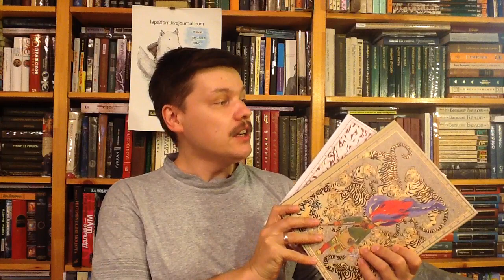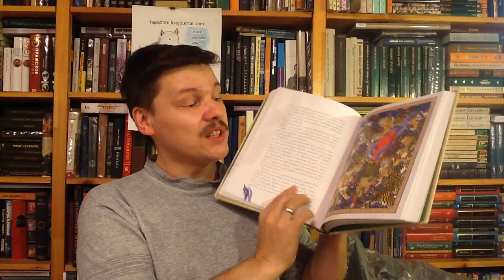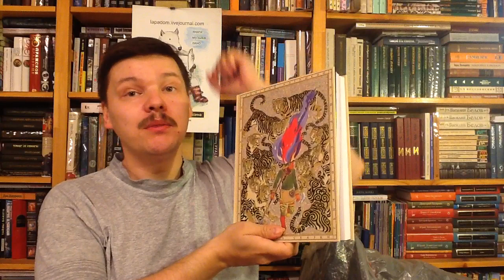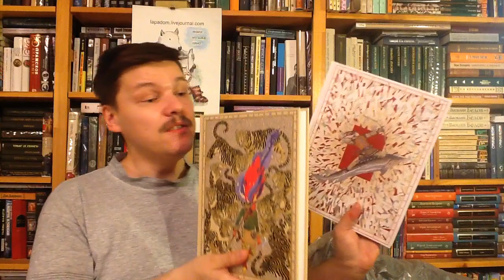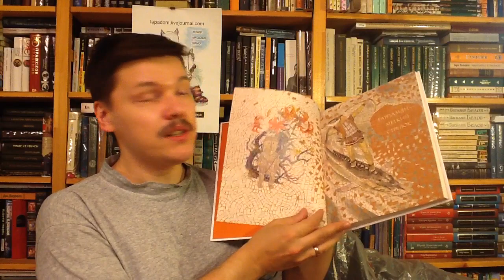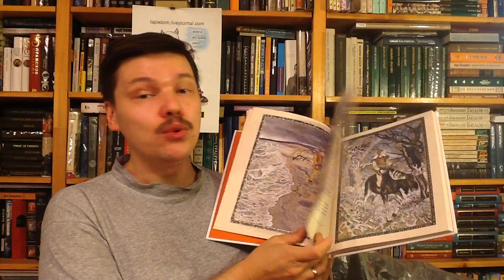Дмитрий Нагишкин. "Амурские сказки" и "Таежные сказки". Художник: Геннадий Павлишин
Нагишкин Д. Амурские сказки / Художник Геннадий Павлишин. - Спб.: Речь, 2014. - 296 с. ISBN: 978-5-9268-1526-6
Павлишин Г. Таежные сказки / Ред.: Василиади О. Ю. -
СПб.: Речь, 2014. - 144 с. - ISBN: 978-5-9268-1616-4

Аннотация к книге "Амурские сказки": По берегам широкого и могучего Амура издавна живут нивхи, нанайцы, ульчи, удэге и другие народы Дальнего Востока. И веками их старики рассказывают подрастающим в стойбищах детям сказки. О том, как мальчик Индига преодолел семь страхов и не только брата спас, но и сердце храбреца приобрёл. Как богатырь Азмун на спине косатки доплыл до дома Морского Хозяина и упросил старика послать нивхам рыбу. Как превратился охотник Чориль в медведя, а его невеста к самому Горному Хозяину отправилась правду искать… Писатель-дальневосточник Дмитрий Нагишкин тщательно изучил устное творчество малых народов и, используя их сюжеты и язык, создал оригинальное художественное произведение - книгу "Амурские сказки", настоящую этнографическую энциклопедию края. Так же пристально изучил уникальное художественное наследие коренных народностей Дальнего Востока и хабаровский художник Геннадий Павлишин. Он наблюдал, как работают нивхи косторезы, как вплетается бисер в вышитый узор одежды ульчей, как возникает кружево прорезного орнамента на нанайском берестяном туеске. Художник творчески переработал мотивы народного искусства и не просто поразительно точно передал черты быта и культуры, но и создал фантастически красочный мир иллюстраций, образующий с текстом сказок неразрывное целое.
В 1975 году на Международной биеннале иллюстрации в Братиславе за "Амурские сказки" Геннадий Павлишин получил одну из высших наград - "Золотое яблоко". Аннотация к книге "Таежные сказки": Много чудес таит в себе амурская тайга. Летает над ней железная птица Кори, прячется в её чаще Скрипучая старушка, а за живущими среди лесов людьми приглядывает хранитель домашнего очага Дюлен. В трудную минуту на помощь смельчакам приходят мапа-медведь, амба-тигр или царица-рыба калуга, а в ближайшую избушку запросто, по-соседски, может заглянуть хитрая лисица.
Героические сказания о храбрых охотниках, поучительные истории о трудолюбивых красавицах и забавные повествования об обитателях тайги годами бережно записывали, обрабатывали фольклористы и любители старины. Новую жизнь в легенды малых народов Приамурья вдохнул хабаровский художник Геннадий Павлишин. Его иллюстрации - декоративные, сотканные из точных этнографических деталей, - создали неповторимый и гармоничный мир сказок амурской тайги.

Как вести книжный видеоблог. Мастер-класс Дмитрия Гасина:
О детской литературе: что прочесть, кто пишет, где обсуждают? Более 170 ссылок:
Как сэкономить, покупая книги? -

Хорошего чтения!